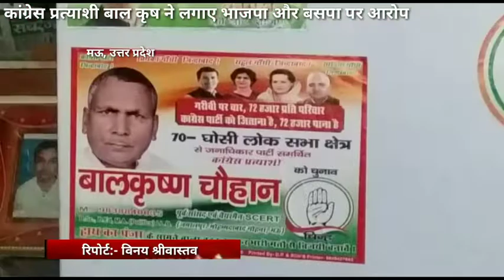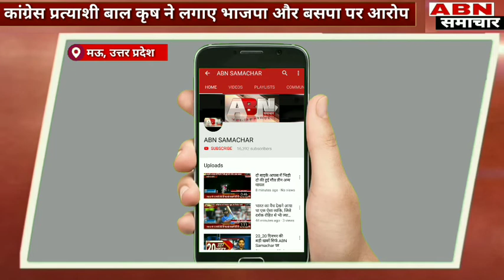नतीजे आने के बाद भाजपा में शामिल हो जाएगी बसपा - कांग्रेस नेता का दावा